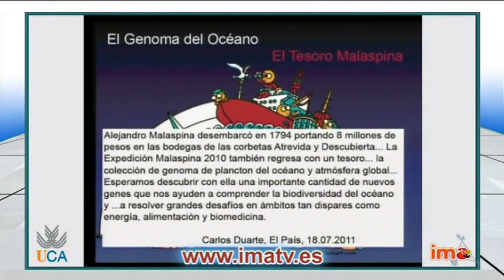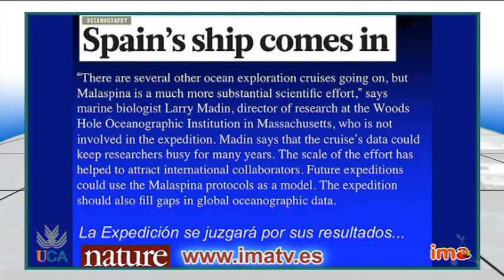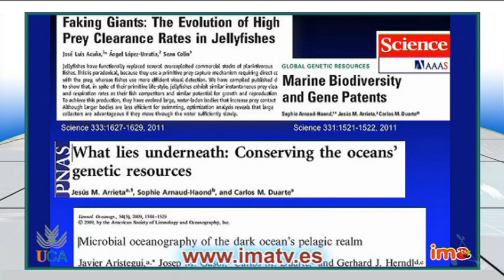El tesoro de Malaspina. Carlos Duarte Quesada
Carlos Duarte Quesada, responsable de la mayor expedición oceanográfica realizada en España (La expedición Malaspina) explica los hallazgos más relevantes de esta colosal gesta de siete meses de duración, donde se han tomado alrededor de 120.000 muestras en agua, gases y plancton.